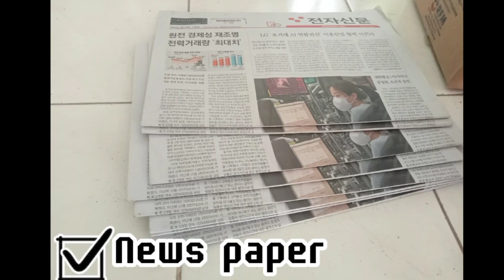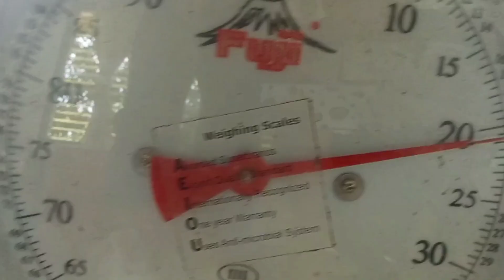Post-Harvest Operation and Handling of Mango | Carry-out Harvest and Post-Harvest Operation